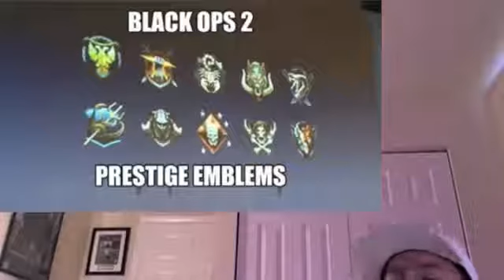Cod Black Ops 2 News367